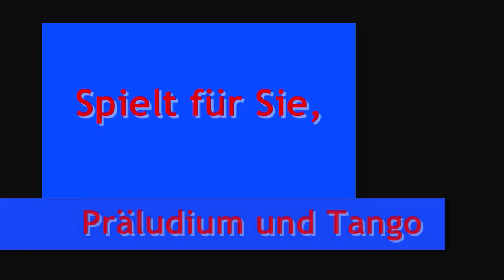CLASSICOallegro des Akkordeon Spielring Lyss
Am Adventskonzert im Dezember 2010 spielte das CLASSICOallegro unter anderem "Präludium und Tango"